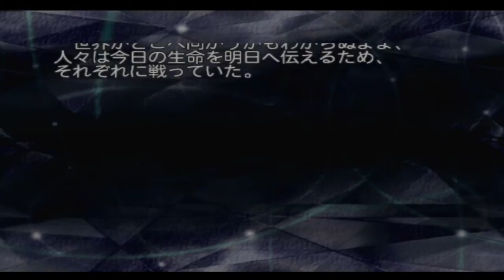Super Robot Taisen Z - Walkthrough part 11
Twitch streams